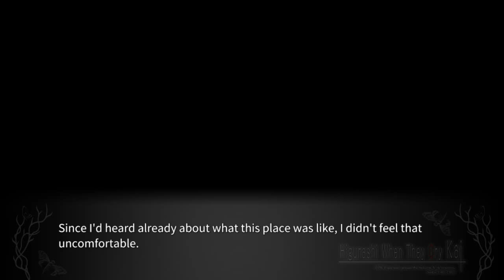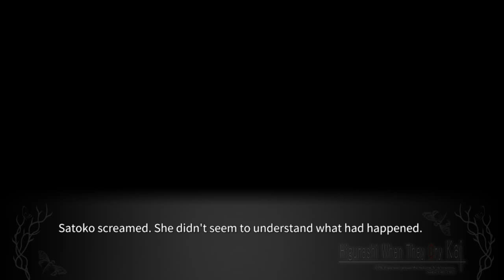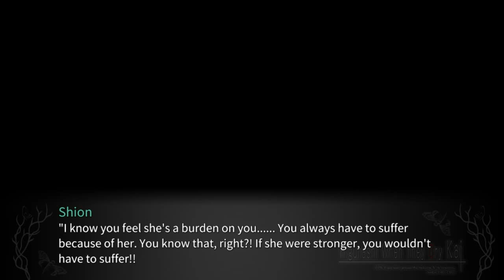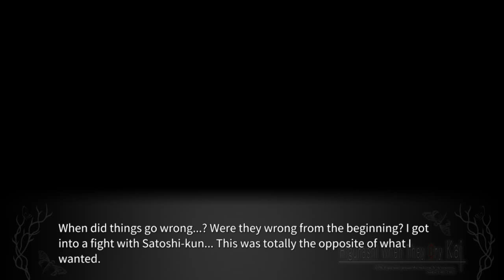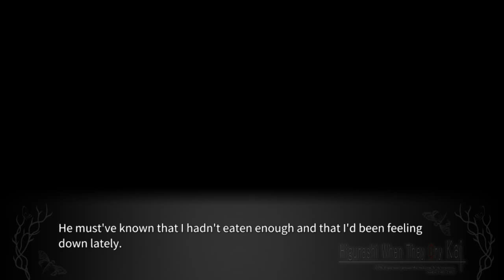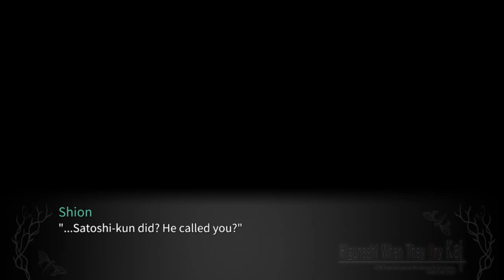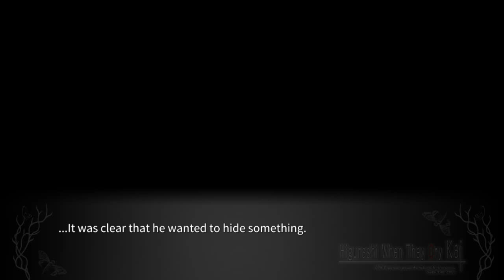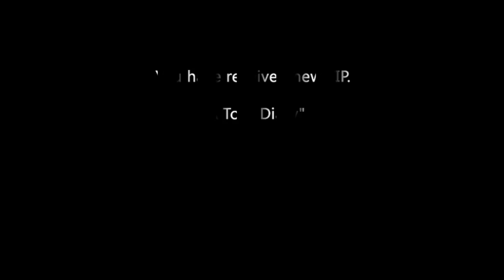MEAKASHI PT10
lambdadelto_34